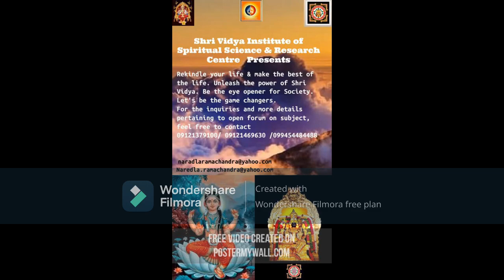existence of the shailaputhri